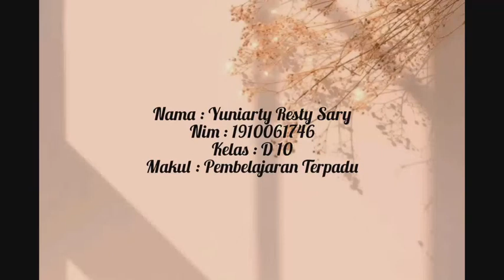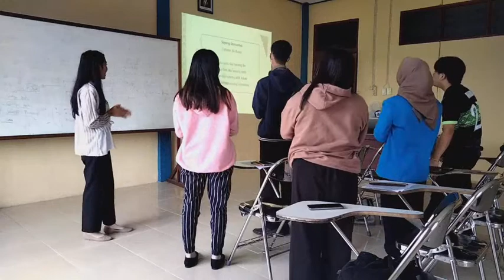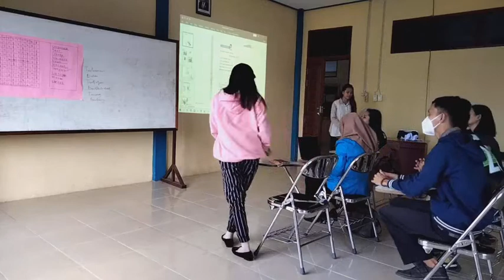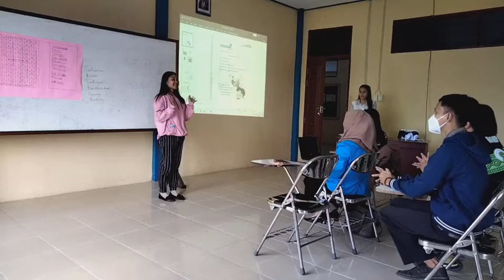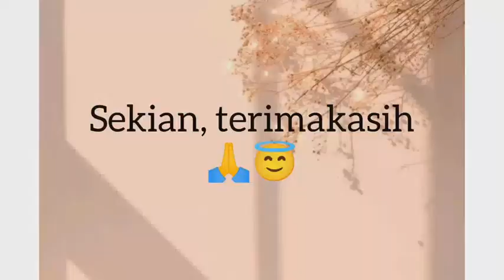Praktek Mengajar Pembelajaran Terpadu